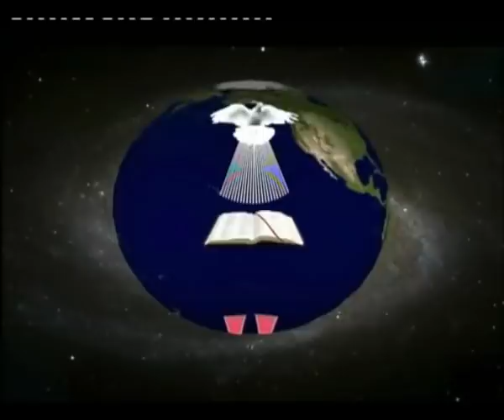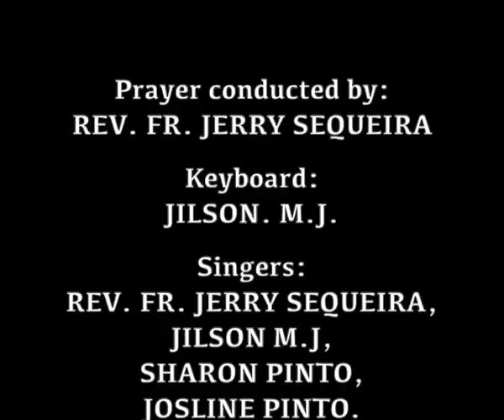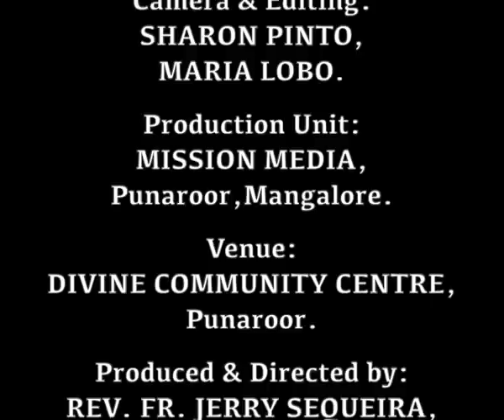Healing Prayer (01.01.2021): Rev. Fr. Jerry Sequeira